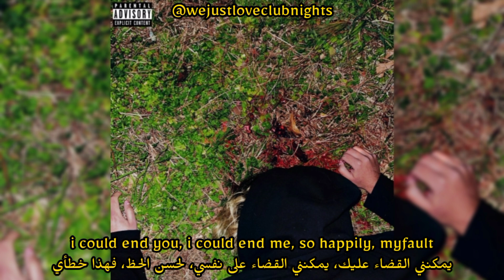funeral - eyeless [lyric, مترجمة]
funeral - eyeless مترجمة

prod by funeral

lyrics // الكلمات

If this sh*t a problem, I mean nothin' by it
He can't stand to see me, I leave him eyeless
This is all I wanted and now you're dying
This is not my problem, my bleeding's violent
It's never a problem, I like it
He stuck at the bottom, I strike him, I play up the sorrow, I'm violent
My fate inevitable, it's been decided, oh-oh

Swear to God, if I get mad, I'll leave the crib and I won't come back
Body lie around forty more bodies, I'on want that
I still keep this metal on me, you can't get this gun back
I replace the color of my iris with these thumbtacks
If I jump off of this roof, please don't be mad at me, my fault
I'm so done with living past this fucking tragedy, my fault
I could end you, I could end me, oh, so happily, my fault
This ain't envy, it's disgust, his brain gets splattered on the wall, it's not my fault

If this shit a problem, I mean nothin' by it
It's ne—it's never a problem, I like it
He stuck at the bottom, I strike him
I play up the sorrow, I'm violent
My fate inevitable, it's been decided

It's never a problem, I like it, oh-oh